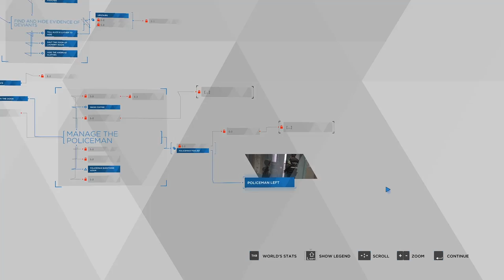Torturing Deviants - Let's Play Detroit: Become Human Episode 9 on the PC | Rescultir